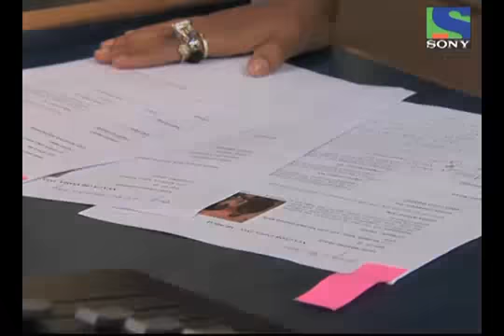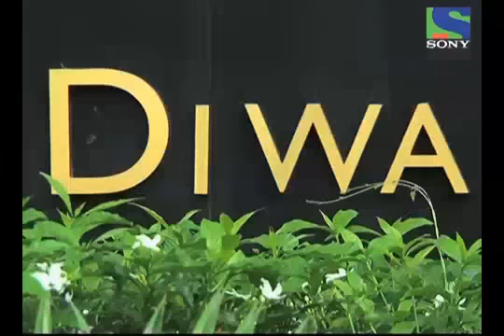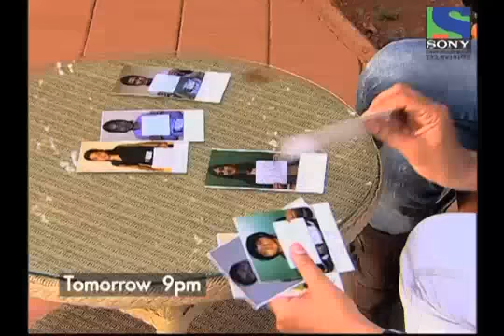X Factor India - X Factor india - Episode 6 - 3rd Jun 3011 - Part 4 of 4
X Factor is not about only trained professional singers, but it's about giving chance to the ones with a zeal and passion for music. Deewana Group enters the recording room for the first time with dreams and expectations in their eyes. They amaze the Judge Gurus and get a standing ovation. After them the Judge Gurus witness a plethora of good performances and they enjoy the day. The performers awaited their destiny and the Judge Gurus come up with the result of top 26 in their hands. Then there were tears all around, some of sadness and some of happiness. After this round, the selected top 26 performers move on to the next round where they will prove there mettle on the beaches of Goa. The performers have fun in the holiday atmosphere of Goa, unaware of what awaits them in the next round after which the Gala round will begin with the top 12.

X FACTOR INDIA -- is the big daddy of all music shows in scale and size. With versions in 24 countries and a unique format that gives contestants the chance to showcase their talent regardless of the age.
A singing show with a unique format that gives everyone a chance to showcase their talent. Open to all citizens of India over the age of 16, the auditions will be divided into 3 categories, viz. 16-25 years, 25 & above and individual groups. Participants that make through the final selection will then be divided into three groups with each group headed by a mentor. Of this lot, the top 12 will be selected to participate in the Galas and prove their mettle to the entire nation
Hosted by the multi-talented Aditya Narayan & judged by the stalwarts of the Indian Film Industry Sonu Nigam, Shreya Ghoshal & Sanjay Leela Bhansali, the show premiered on 29th May 2011 on Sony Entertainment Television.
Sonu Nigam: He is a highly successful actor, singer and anchor. Having spun numbers like Mera Rang De Basanti Chola, Dil Dooba and Kal Ho Na Ho among numerous others, this versatile performer has won many accolades and is now all set to mesmerize the nation with his role as a judge in X FACTOR INDIA .
Sanjay Leela Bhansali: Needless to say, one of India's greatest film makers having moved hearts right from his first film, Khamoshi -- The Musical to Hum Dil Chuke Sanam to Guzaarish, this producer, writer, director and recently turned musician has received several accolades for his creativity abilities. As one of the judges for X FACTOR INDIA' Sanjay has vowed to pick only the best.
Shreya Ghoshal: For Shreya life has come full circle, from a being a contestant on a reality show to being the judge on the biggest music reality show on Indian television. This gifted singer's first film "Devdas" not only saw her getting a Filmfare 'RD. Burman Award for New Music Talent' but also the 'best female playback singer' award. After lending her voice in more than 180 films and receiving four National Film Awards, she is all set to win hearts in her new avatar as a judge in X FACTOR INDIA.